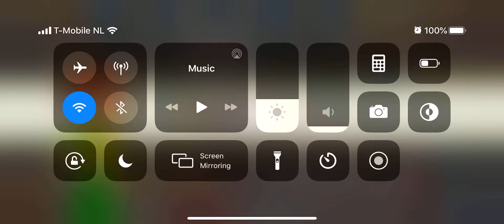Delicious World Episode 4 Confiserie Godot Level 35